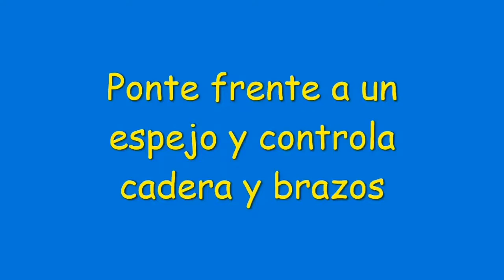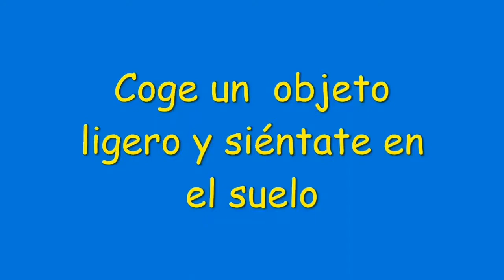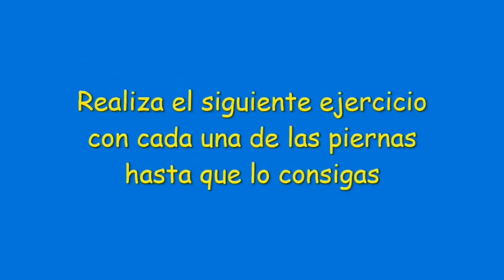Movilidad de Cadera - Marcha Atlética.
En la sesión de hoy os presentamos una sesión con ejercicios de cadera para mejorar la movilidad de cadera y técnica de la marcha atlética. ¡A mover la cadera!.